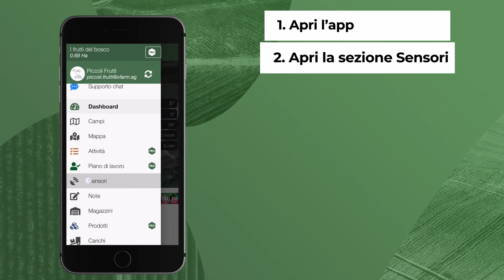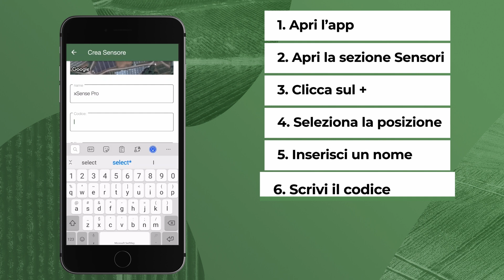Sensore di bagnatura fogliare xNode Leaf - Installazione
In questo video vedremo come installare rapidamente il sensore di bagnatura fogliare xNode Leaf di xFarm. Questo sensore consente di conoscere l’umidità delle foglie, misurando sia l’insorgenza che la durata dell’umidità su una foglia simulata. Questo dato è fondamentale per
predire quando può verificarsi l’insorgenza di determinate malattie o infezioni.

Passaggi fondamentali:
00:00 - Introduzione
00:12 - Materiale necessario
00:37 - Assemblaggio
00:50 - Aggiunta sensore all'app
01:17 - Connessione
01:42 - Accensione
01:56 - Montaggio
02:36 - Finale